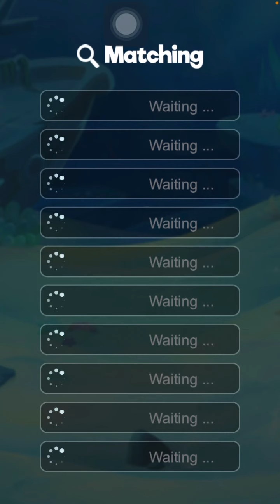Fish go.io #3 survival